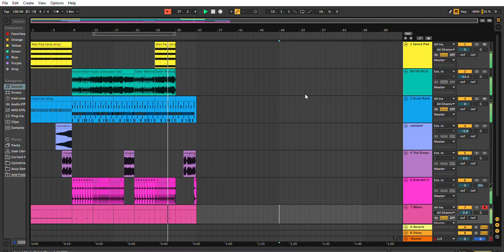Friend45 - LOUD INDIAN MUSIC PART 2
I hate american music, inspired by max part 2 yay